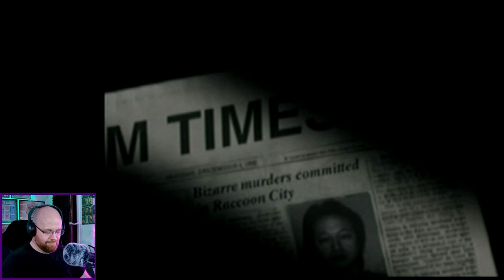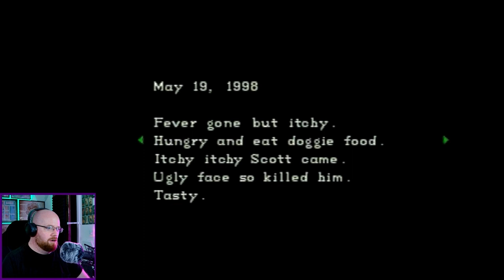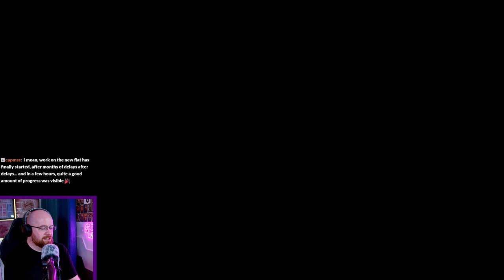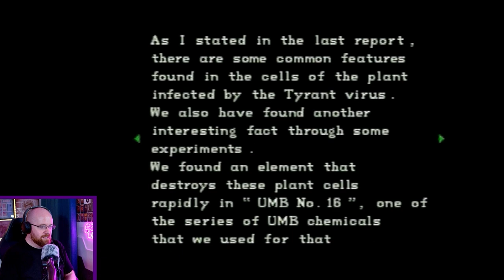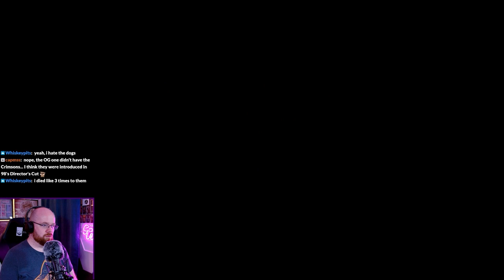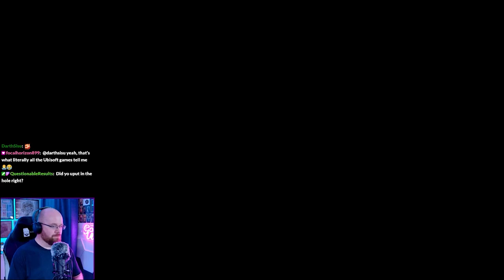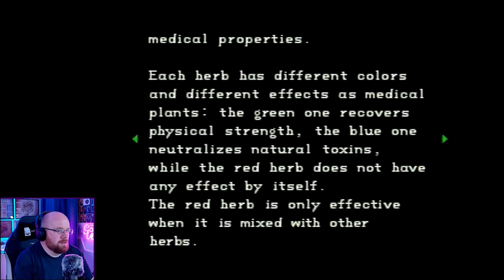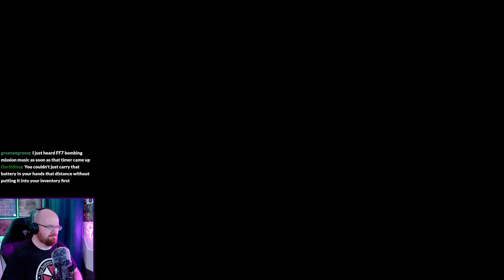🧟Resident Evil 1 Longplay🧟‍♀️